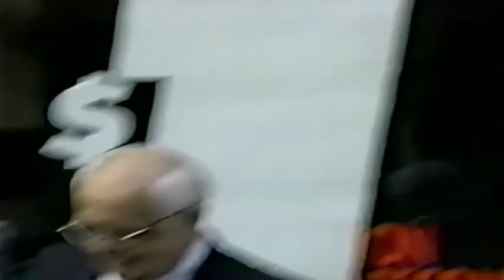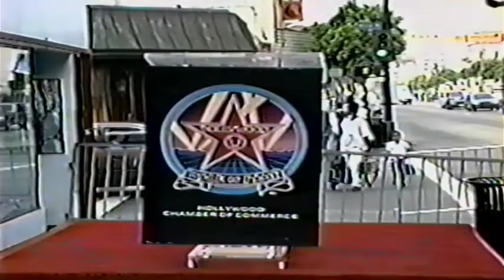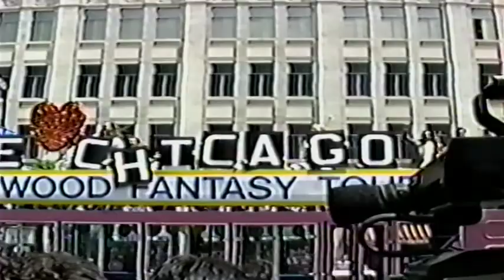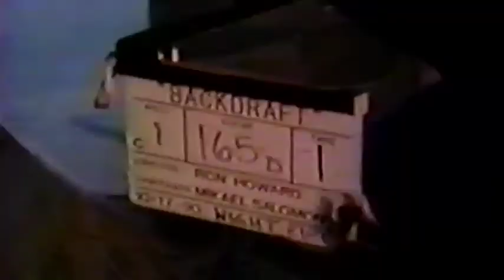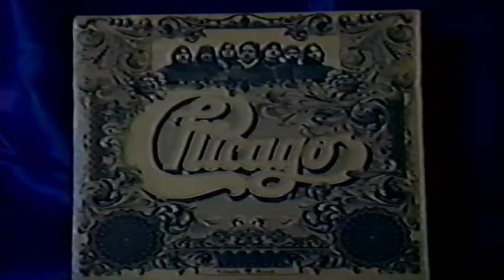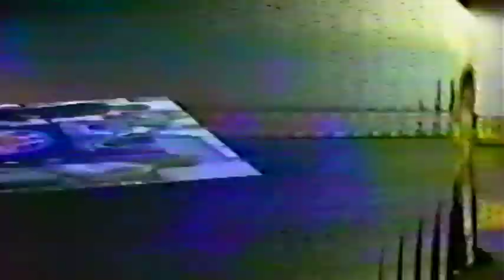Chicago - Hollywood Walk of Fame Ceremony + Newsclips (1992)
The legendary rock band with horns, Chicago gets their star on the Hollywood Walk of Fame.  This footage of the ceremony was filmed from press row and also contains a number of news clips from various networks covering the event featuring interviews with band members.

In 1992, Chicago was: Robert Lamm, Bill Champlin, Jason Scheff, James Pankow, Lee Loughnane, Walt Parazaider, Dawayne Bailey and Tris Imboden.